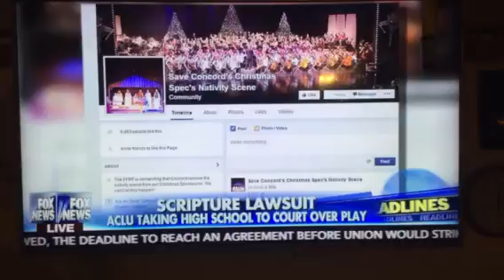Philip Thorrold extreme shooting from yellow Ferrari ! Wow